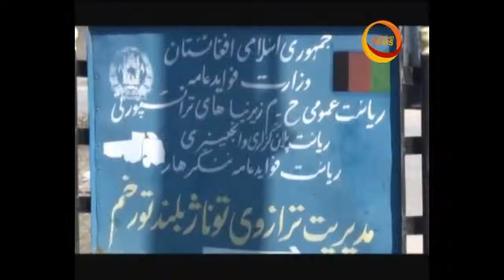KAMRAN AMIRI NEWS 1 PM ON KHURSHID NEWS /18/1/1394